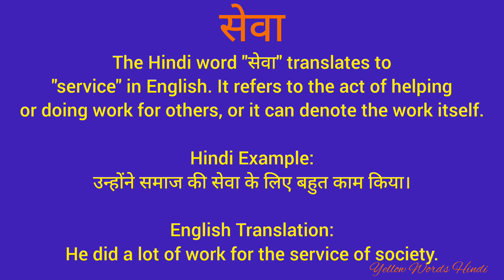सेवा को इंग्लिश में क्या कहते हैं/ सेवा का मतलब क्या होता है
सेवा
Daily word meaning
Vocabulary
English to hindi translation
Dictionary